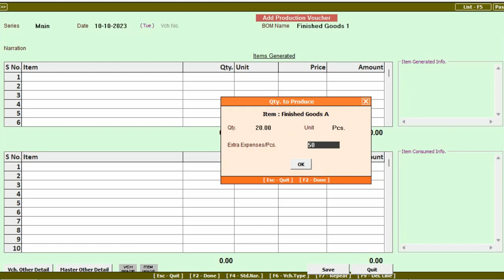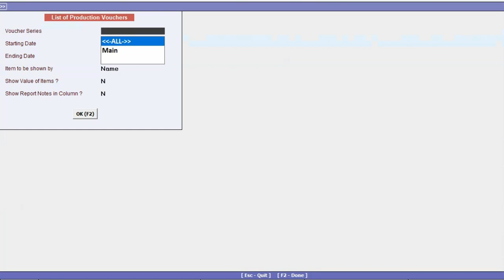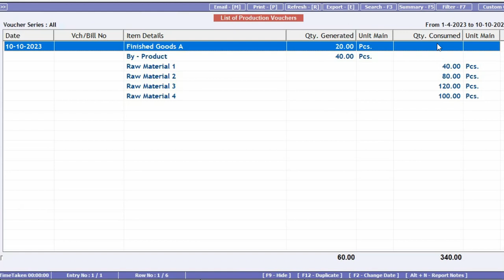Process of Production on the basis of BOM (English) | Manufacturing Process| BUSY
In this video you will learn process of production on the basis of Bill of Material.  A Bill of Material (BOM) can be referred to as defining the composition for manufacturing/producing an item. Bill of Material signifies the consumption and production relation between the items. In BUSY, BOM is a master that you need to create for the items that are manufactured. It  includes information about raw material consumed and by-products generated in the production process.